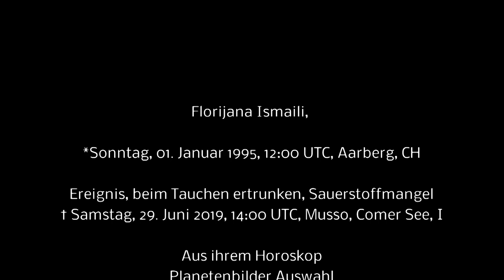Florijana Ismaili, Schweizer Fussball Nationalspielerin